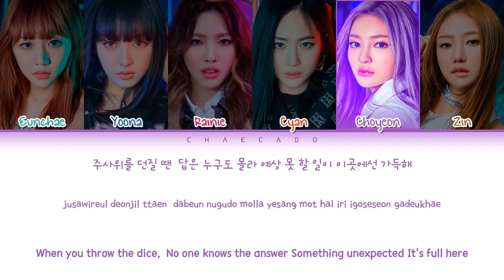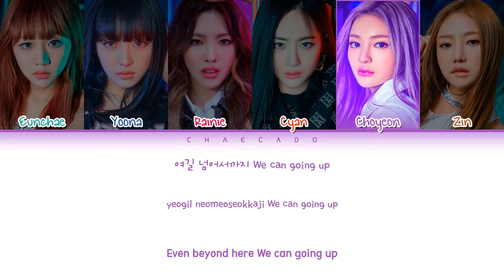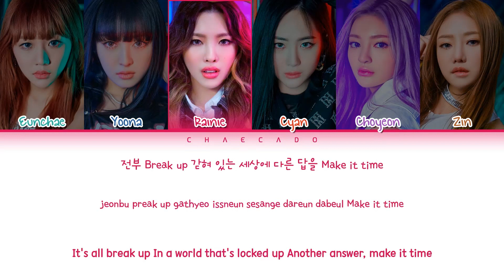bugAboo Easy Move Lyrics 버가부 Easy Move 가사 | Color Coded | Han/Rom/Eng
• Artist: bugAboo (버가부)
• Song: 'Easy Move'
• Album: 'POP' - Single
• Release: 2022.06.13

• Lyrics: genie
• Romanization: Chaecado
• English translation: Chaecado

bugaboo
pop
bugaboo lyrics

bugaboo pop lyrics
bugaboo pop
pop lyrics
pop bugaboo lyrics
pop bugaboo
pop lyrics bugaboo

버가부
팝
버가부 가사

버가부 pop 가사
버가부 pop
pop 가사
pop 버가부 가사
pop 버가부
pop 가사 버가부

버가부 팝 가사
버가부 팝
팝 가사
팝 버가부 가사
팝 버가부
팝 가사 버가부

easy move

bugaboo choyeon
bugaboo eunchae
bugaboo zin
bugaboo yoona
bugaboo cyan
bugaboo rainie

버가부 초연
버가부 은채
버가부 시안
버가부 유우나
버가부 레이니
버가부 지인